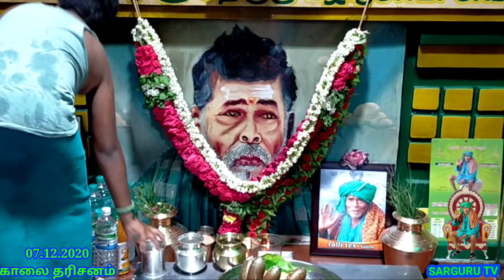SARGURU TV 07.12.2020 காலை தரிசனம்